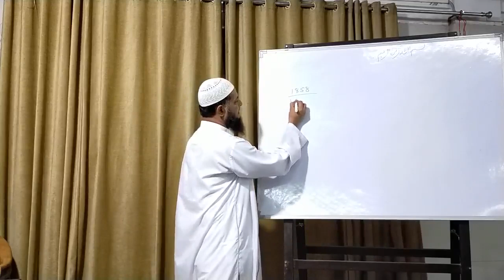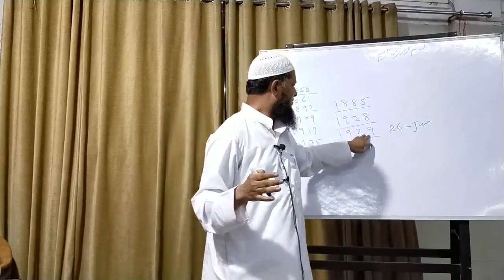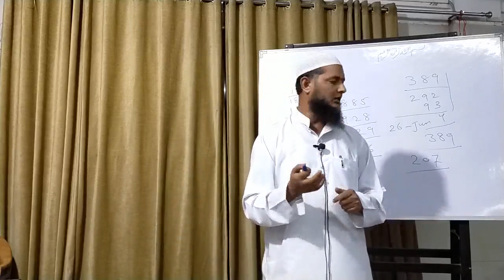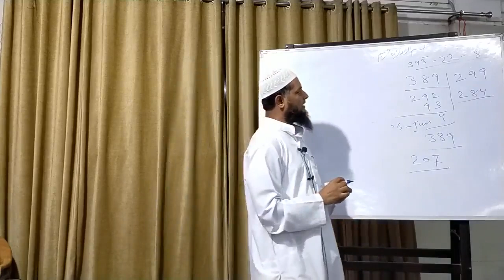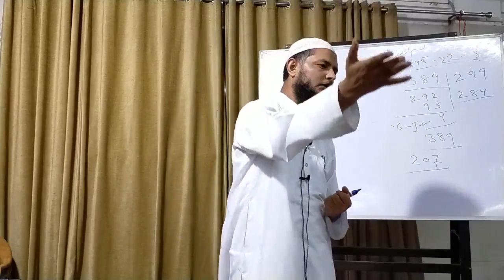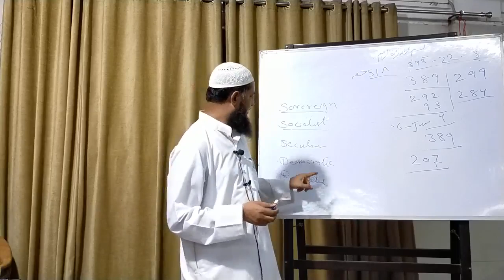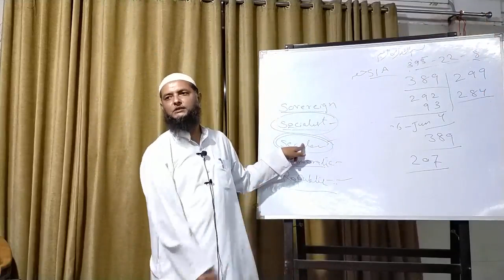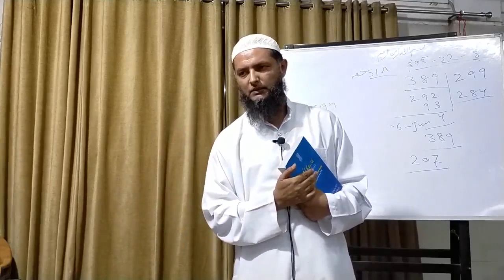Constitution Of India Explained In Detail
Constitution Of India Explanation In Simple Words

The Constitution of India is the supreme law of India. Which came into effective on 26 January 1950. The document lays down the framework demarcating fundamental political code, structure, procedures, powers, and duties of government institutions and sets out fundamental rights, directive principles, and the duties of citizens.